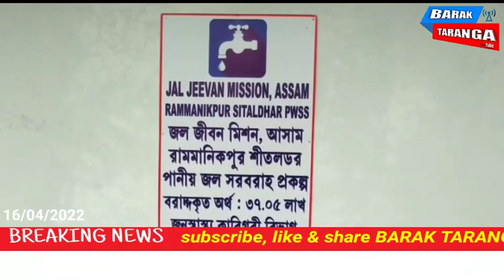ঘরে সংযোগ থাকলেও নেই জল রামমানিকপুরে, নিম্নমানের কাজ